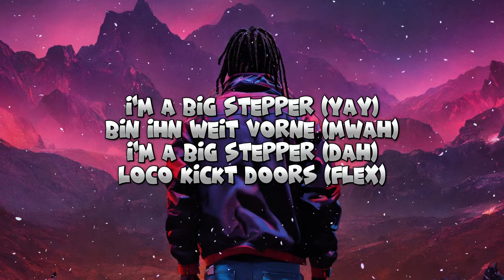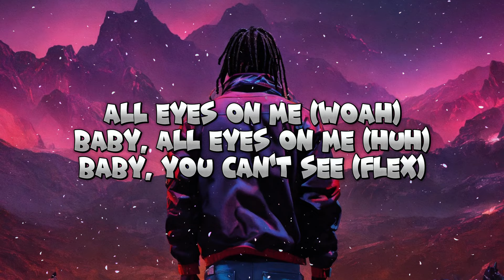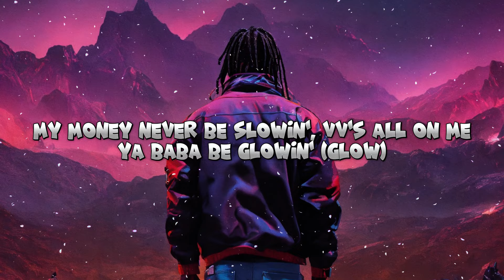DJ JEEZY - PAY PER VIEW ft. Luciano, Murda, K-Trap (Lyrics)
Lyrics:
[Hook: K-Trap & Luciano]
I only make major moves (Major)
I really had to pay my dues (Paper)
Didn't have to pay the plug, I just hit him right back in a day or two (Yeah, yeah)
Be-Bet if I call your a bitch, she comin' right now
She don't need a day or two (No)
They're watchin' my latest moves (Ah)
I should sell pay-per-views (Huh)
I'm E.S.T. spittin' a brick, only time I'm breakin' through
She sent me a disappear vid' of the puss'
I couldn't even chase the nude (Huh)
V.I.P, put it on my P.Y.T and they gotta take us through
Did me wrong, that's when I went lookin'
Now they gotta face the truth (Brr)

[Part 1: Luciano]
I'm a big stepper (Yay)
Bin ihn weit vorne (Mwah)
I'm a big stepper (Dah)
Loco kickt Doors (Flex)
Chicka's mit Body, sie lieben die Bootles, sie lieben die Boss-Attitude (Mwah, Boss)
I'm on my way, I'm a big stepper, they're watchin' my latest moves (Grr)
All eyes on me (Woah)
Baby, all eyes on me (Huh)
Baby, you can't see (Flex)
Diamonds, all eyes on me, yeah
Big dreamin', Major die Moves, I mean it
Loco, ich breche Rekorde
Carry das Game like Haaland

[Hook: K-Trap & Murda]
Bet if I call your a bitch, she comin' right now
Now they gotta face the truth (Yeah)

[Part 2: Murda]
I only make major moves
Bad lil' biddie, she loose off the goose
It's a cold world, so I put straps at my use
Put your man on the news, they said I would lose (No)
Swear, I lost my mind, when I lost my bro, can't lose my crew (Damn)
Swear, I love my guys, go fill up Mai Tai, she wet like a pool
Yeah, my verse with the brick, she givin' me lip
Shooter in sight with the blick (Blicky)
Mommy, she thick, whole lotta grip
My [opper?] stay [?] and I slip (No)
I only make major moves (Moves)
My guy in a institution
Institutionalized, ah
I'ma pull up in a coupé, yeah
I'ma pull up in a foreign, [?] [scars?] 'cause my [?] tourin' (Yah)
My money never be slowin', VV's all on me
Ya baba be glowin' (Glow)
The fuck you be knowin'? (Huh?)
You don't know a damn thing (Nah)
My life is a mad thing, I keep runnin' till I pull a hamstring

[Hook: K-Trap]
Now they gotta face the truth

DJ JEEZY feat. Luciano, Murda, K-Trap - PAY PER VIEW
Released 01/09/2023